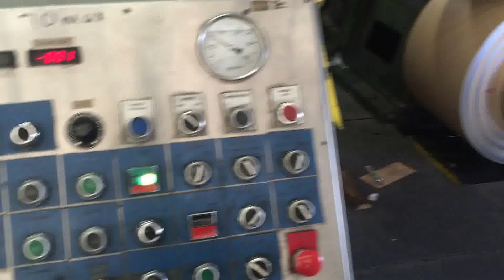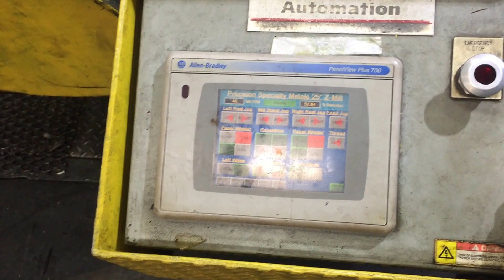25" Waterbury Farrel ZR23-25 Sendzimir Rolling MIll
Exclusively Offered by National Machinery Exchange, Inc.